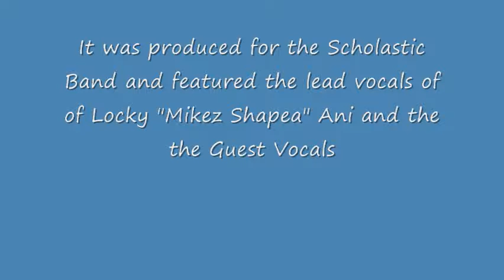RHM - Scholastic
RHM or Reggae Hearted Man as it is fully known is a popular hit from all the way back in 2006 which still recieves airplay to this day. The track is by Scholastic, the Contemporary PNG Band which first recieved interest and noteriety through the first smash hit EP/ Single the LOVE SONG (first released through Lae based Powerhaus Studios!). This was a bonus track which appeared on the Londea Sessions Album originally (Which is still available at Brian Bell Home Center at Gordons, today). It is now available in audio form to rip at you will (Tubegrip is the best!). So Enjoy this number from Scholastic! NJOI!!!